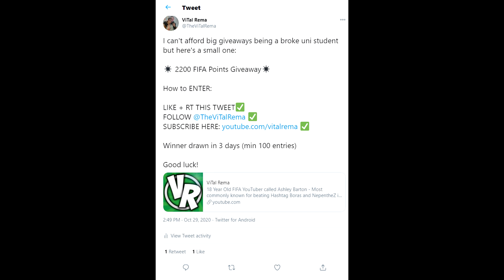My Questionable FIFA 21 FUT Champions Weekend League Rewards... (Pain😫)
In this video we are opening our division 2 rank 1 rivals rewards aswell as our gold 3 fut champions rewards, which were painful to say the least. We didn't get good red picks and not even a single walkout in the entire video! These are my most questionable and worst weekend league rewards in fifa 21 ultimate team.. they were so bad I debated whether or not to upload them. But anyway, enjoy the painful and sad tone to my voice as we get shafted by EA in this pack opening!